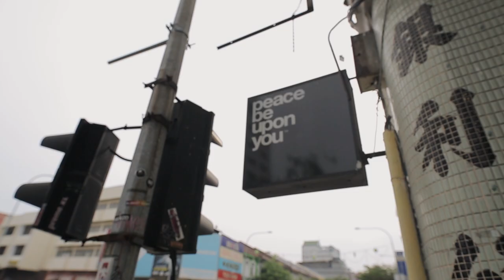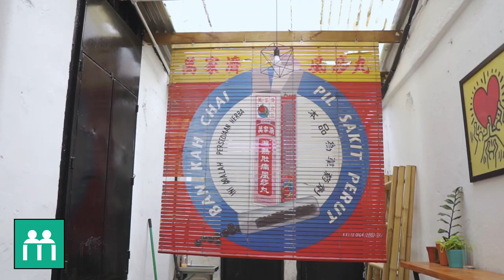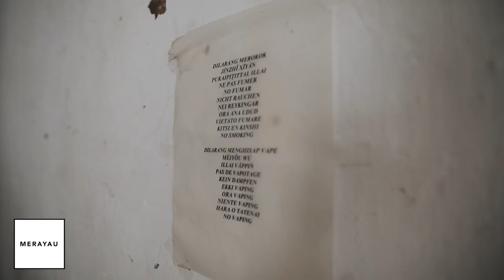PBUY: A Streetwear Gem Right In The Middle Of Ipoh I Merayau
Peace Be Upon You represents the culmination of the best of the Ipoh creative scene, headed by a creative who aims to cross many facets of the culture from music, art, to the social life surrounding the place and intertwine them together to form the Peace Be Upon You physical store.  Bred from the likes of counter culture and the hippie movement, Adam Jalaludin talks you through the space, the collabs that he has done with Ipoh born brands, as well as helping out the local community by providing an event space above the shop.